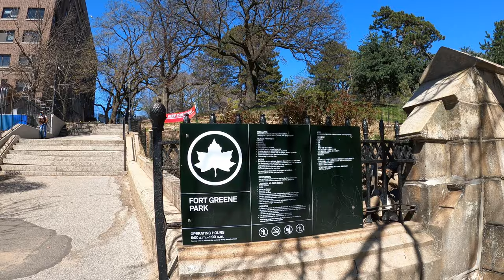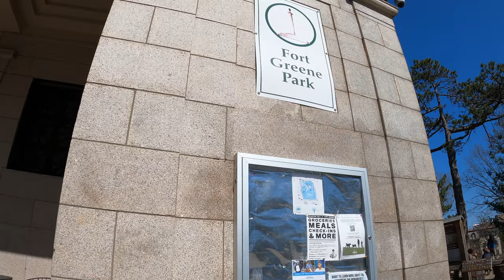Relaxing City Sound for study, achieves CONCENTRATION, Stress Relieve & Meditation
NY NYC FortGreenePark is a city-owned and -operated park in FortGreene, Brooklyn, NewYorkCity. The 30.2-acre (12.2 ha) park was originally named after the fort formerly located there, Fort Putnam, which itself was named for Rufus Putnam, George Washington's Chief of Engineers in the Revolutionary War. Renamed in 1812 for Nathanael Greene, a hero of the American Revolutionary War,[2] it was redesigned by Frederick Law Olmsted and Calvert Vaux, who also designed Central Park and Prospect Park, in 1867. The park contains the Prison Ship Martyrs' Monument, which includes a crypt designed by Olmsted and Vaux.

Across the street from its DeKalb Avenue entrance at Ft. Greene Place is Brooklyn Technical High School. To its west is the oldest hospital in Brooklyn, now called the Brooklyn Hospital Center. North of the park are the Walt Whitman Houses, one of the largest housing projects in New York City.

The park includes part of the high ground where the Continental Army built fortifications prior to the Battle of Long Island, during the early days of the American Revolutionary War. The site was chosen and construction supervised by General Nathanael Greene, and it was named Fort Putnam, after Rufus Putnam, George Washington's chief engineer. During the War of 1812, when the possibility of a British invasion led to the re-use of the site for defense, the newly-rebuilt fortification was named Fort Greene in General Greene's honor.

After the fort's military use had waned, poet Walt Whitman, then the editor of the Brooklyn Daily Eagle, strongly advocated for reclaiming the space for use as a public park. The City of Brooklyn had, by 1842, bought property around the fort from the Cowenhoven family, and in 1847 created what was then called Washington Park, Brooklyn's second park,[2] after Commodore Barry Park.

In 1867, Frederick Law Olmsted and Calvert Vaux, designers of Central Park and Prospect Park, prepared a plan for the redesign of the park, the name of which was changed to Fort Greene Park.

In February 2017, Parks Without Borders (PWB), the design unit of NYC Parks proposed "renovating" the park. Public opposition gave rise to the advocacy group, Friends of Fort Greene Park. The Landmarks Preservation Commission (LPC) took no vote, with one commissioner observing that the plan was "against every historic moment in the design of the park".[8][9][10] The LPC later approved the plan after NYC Parks eliminated a proposed work by the late landscape architect Arthur Edwin Bye. Further controversy arose in early 2018 when New York City Parks Department (NYC Parks) announced plans to cut down some of its trees,[12] and a group of residents successfully sued NYC Parks to force the release of an internal report about the trees,[13] a decision upheld upon appeal. As of August 2018 the renovation was in the procurement process.